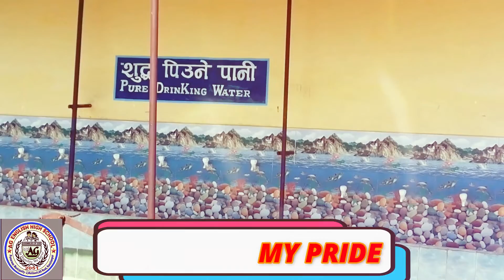MY SCHOOL MY PRIDE कर्म गर्न कहिल्यै नछोढ्नुस फल अवश्य मिलनेछ,यदि कर्म गर्न छोढयौ भने थन्काईनेछ ।